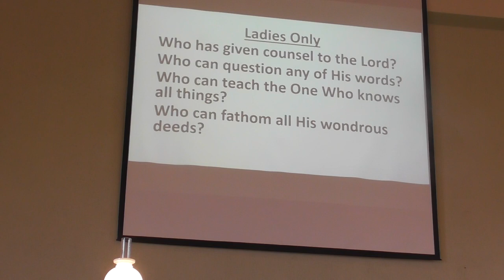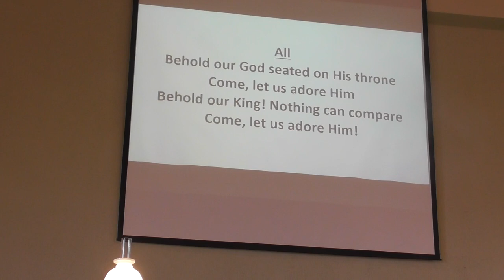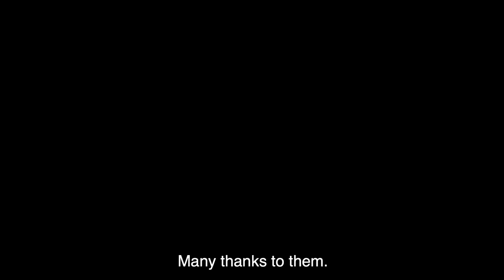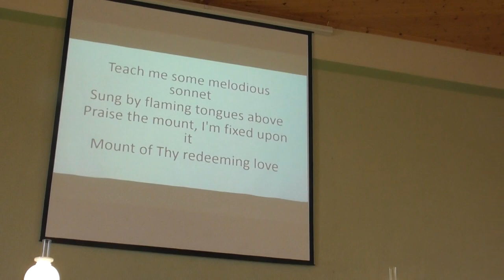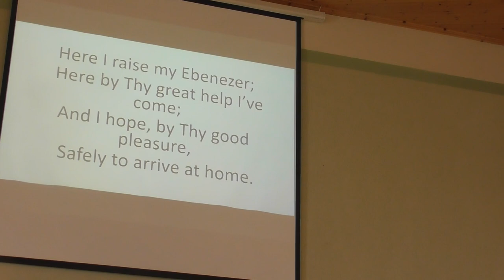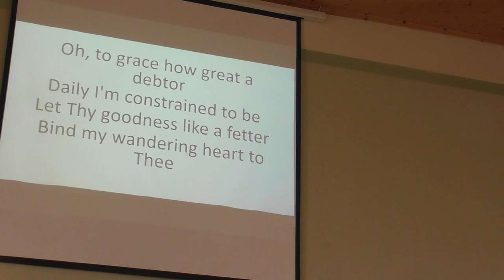Sunday 2nd July with Greetings from His Grace The Duke of Abercorn